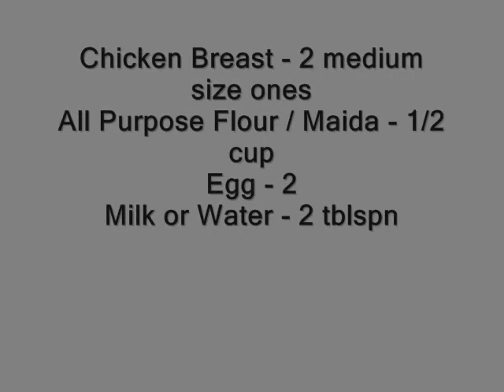Breaded Chicken Cutlets Recipe